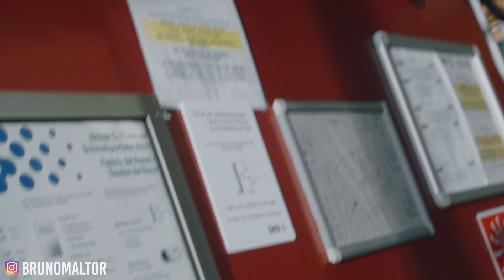LES DOLOMITES : UNE CLAQUE VISUELLE EN ITALIE !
Si tu cherches une destination à côté de la France qui combine magnifiques paysages et activités sympas ... Je crois que j'ai trouvé ce qu'il te faut :)

Vidéo réalisée en collaboration avec IDM Südtirol, merci à eux pour la confiance :)